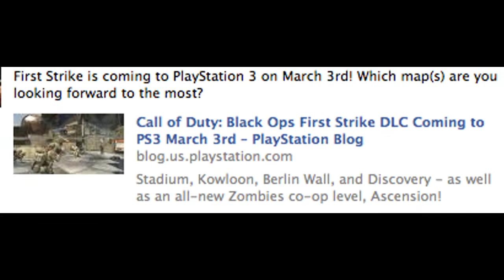Black Ops: First Strike DLC -PS3 & PC-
Treyarc has confirmed the new DLC First Strike will be released on March 3rd, 2011 for the PS3 & PC! The cost will be $15.00 so have your funds added before then!